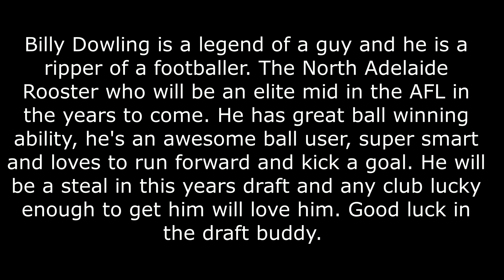Into the FIre Ep 336 Billy Dowling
Billy Dowling is a legend of a guy and he is a ripper of a footballer. The North Adelaide Rooster who will be an elite mid in the AFL in the years to come. He has great ball winning ability, he's an awesome ball user, super smart and loves to run forward and kick a goal. He will be a steal in this years draft and any club lucky enough to get him will love him. Good luck in the draft buddy.